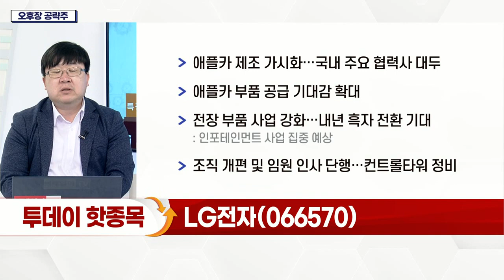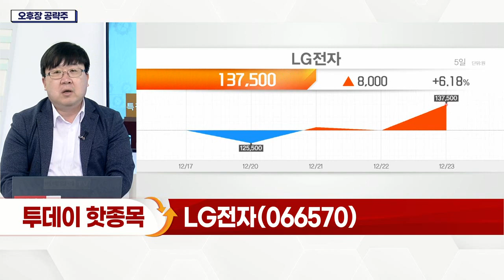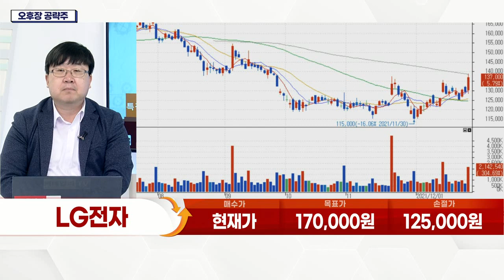LG전자(066570)... 애플카 부품 공급 기대감 확대_오후장 공략주 (20211223)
- 애플카 제조 가시화… 국내 주요 협력사 대두
- 애플카 부품 공급 기대감 확대
- 전장 부품 사업 강화… 내년 흑자 전환 기대
- 조직 개편 및 임원 인사 단행… 컨트롤타워 정비